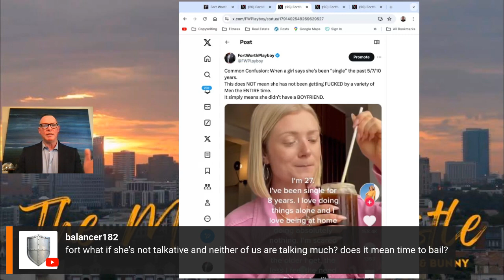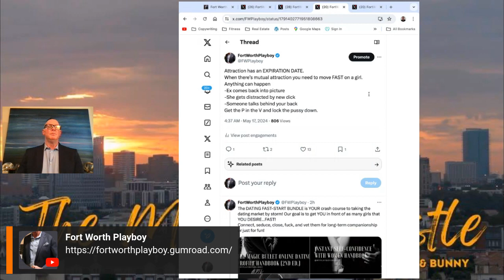WHAT Does a Girl Actually Mean When When She Say's She’s Been “SINGLE” the Past 5-7-10 Years?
"Common Confusion: When a girl says she’s been “single” the past 5/7/10 years.
This does NOT mean she has not been getting FUCKED by a variety of Men the ENTIRE time.
It simply means she didn’t have a BOYFRIEND."